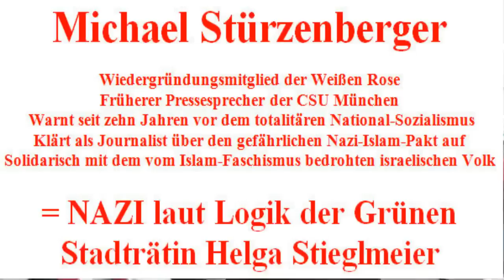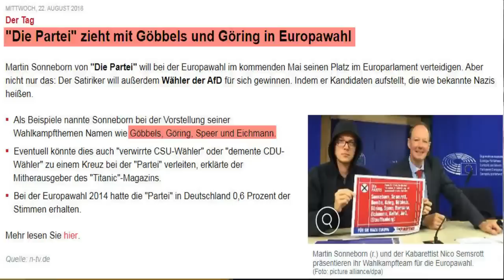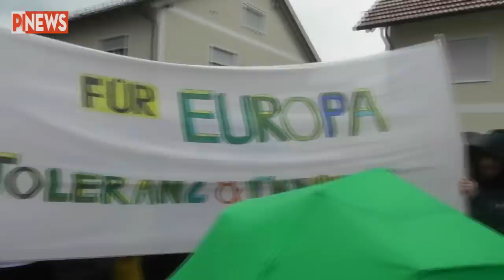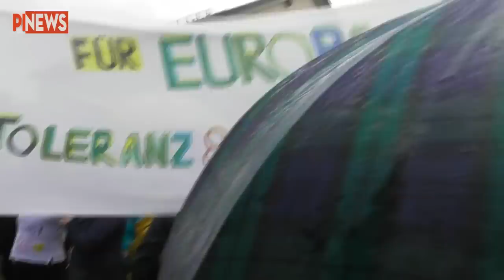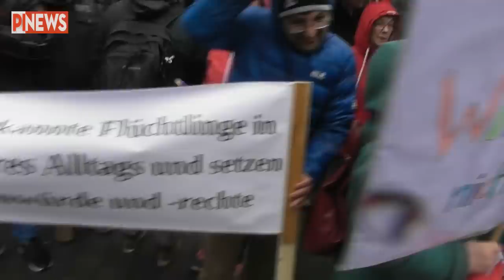Verleumdungen und Nötigungen bei linker Demo gegen AfD in Erding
Linke Demo gegen eine AfD-Veranstaltung mit Gauland und Curio am 29.4.19 in Eichenried bei Erding. Ausführlicher Artikel bei PI-NEWS